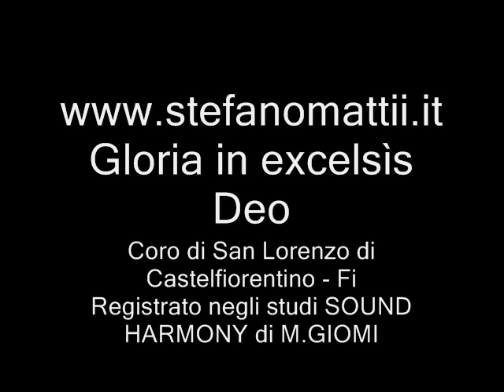Gloria in excelsìs Deo - Stefano Mattii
Canto per la liturgia. Testi e spartiti su
Tratto dal CD -- Benedetto sia nei secoli il Signore - di Stefano Mattii
Registrato negli studi Suond Harmony di Massimo Giomi con il Coro di San Lorenzo